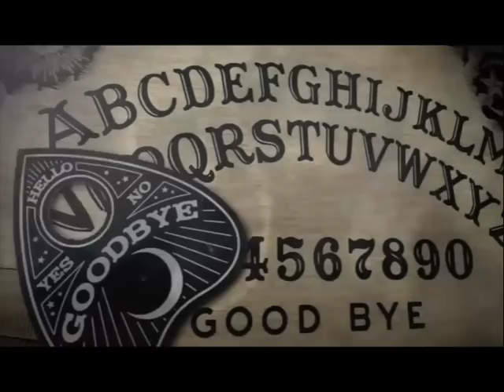EP 303: A Pumpkin Head and a Biased Bisexual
In episode 303, the floor of Christine's lucid dream is covered in mouse traps set by Em! And what are your intentions for our daughter, we mean, aircraft because Em is covering a UFO sighting this week in the story of the disappearance of Fred Valentich, a gemini through and through. Then Christine covers the case of Mandy Stavik and the power of women and their instincts.

Don't forget to check out our Black Friday merch sale as well as new holiday merch line! atwwdmerch.com